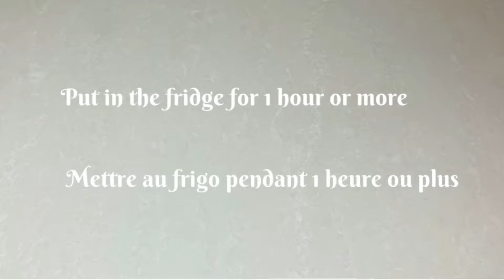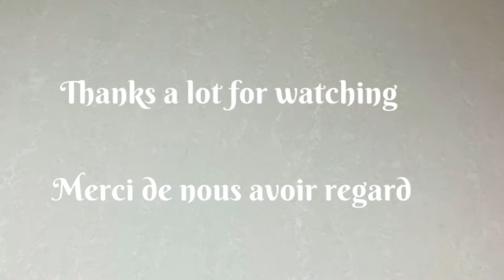2 Ingredient Healthy Chocolate Mousse | Ready in 5 mins | No Cream❗️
Those chocolate craving moments strike? No problem! Here's a decadent, smooth, gooey and super-healthy version of the best chocolate dessert ever, the chocolate mousse!
Take some high quality chocolate of your choice and melt it in a bain-Marie. Substitute the classic heavy cream, with a fluffy, light and airy whisked sweet potato purée. Mix the 2 ingredients and whisk until you reach a mousse-like texture. Garnish with some more chocolate and a pinch of kosher salt. Serve and ENJOY guilt-free your healthy chocolate mousse 🍠

Ingredients:
For 3 servings, you’ll need:
250 g mashed sweet potato (made in mousse)
100 g chocolate of your choice
Pinch of kosher salt

Ingrédients:
Pour la préparation de 3 portions:
250 g de purée de patate douce (battue en mousse)
100 g de chocolat de votre choix
1 pincée de sel kosher